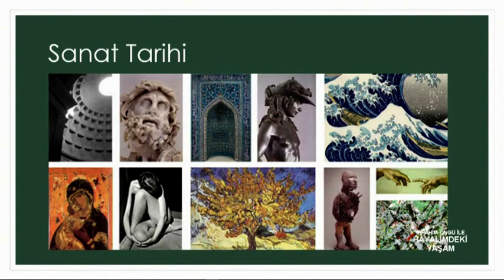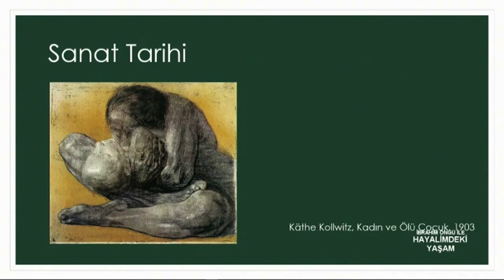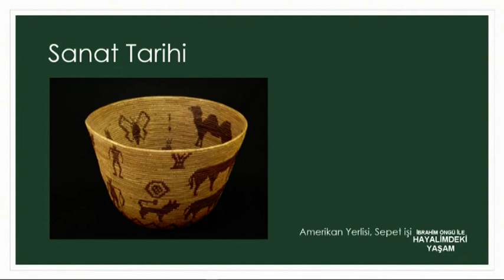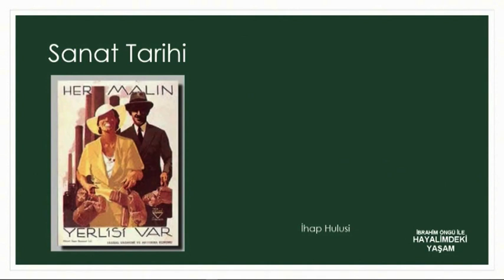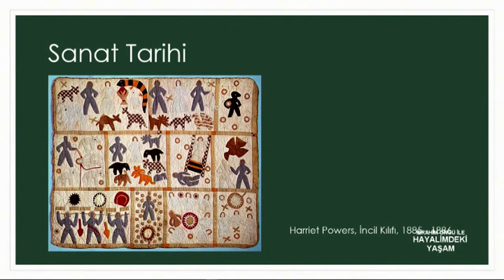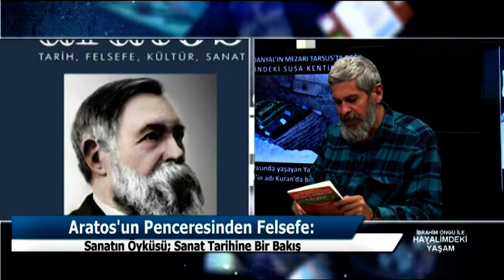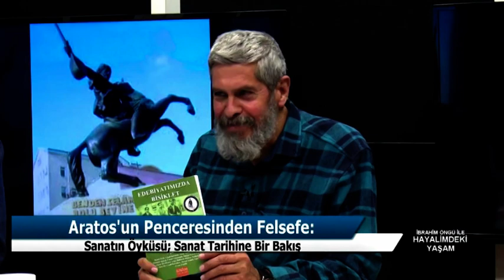SANATIN ÖYKÜSÜ SANAT TARİHİNE BAKIŞ CANDAN ÜLKÜ UĞUR PİŞMANLIK HAYALİMDEKİ YAŞAM İÇEL TV - SUN RTV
ARATOS’UN PENCERESİNDEN FELSEFE:
“Sanatın Öyküsü: Sanat Tarihine Bir Bakış.”
Mersin Ünv. Sanat Tarihi Bölüm Başkanı Prof. Dr. Candan ÜLKÜ,
Aratos Dergisi Yayın Yönetmeni Uğur PİŞMANLIK
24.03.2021 İÇEL TV SUN RTV